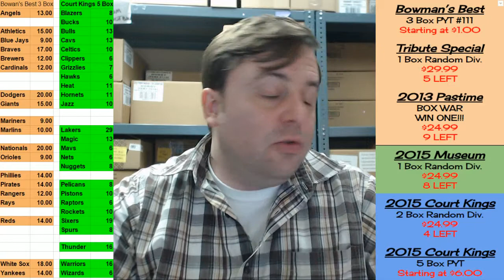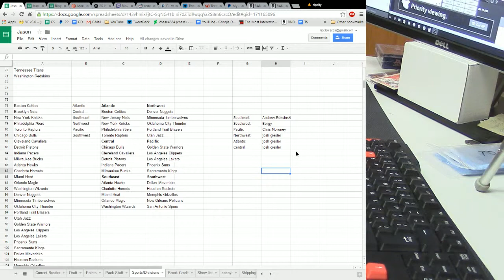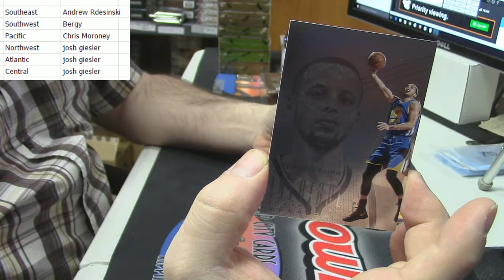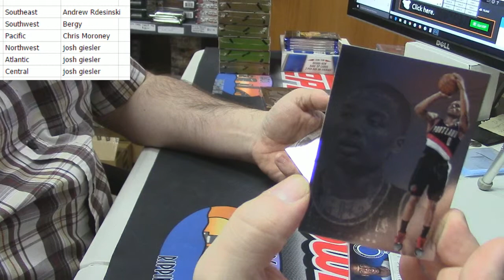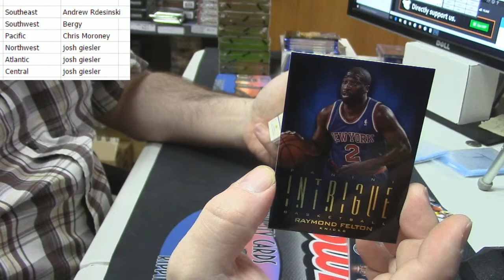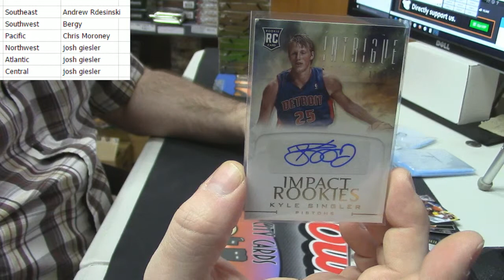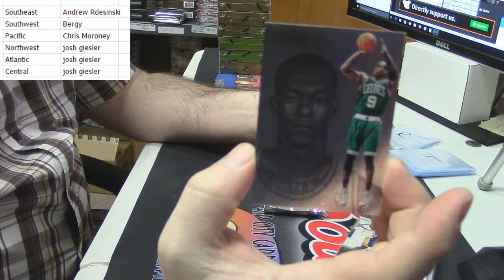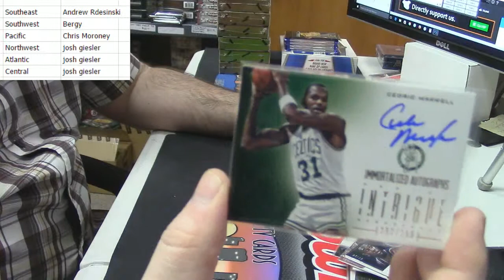2012 13 Intrigue Basketball 3 Box Random Div